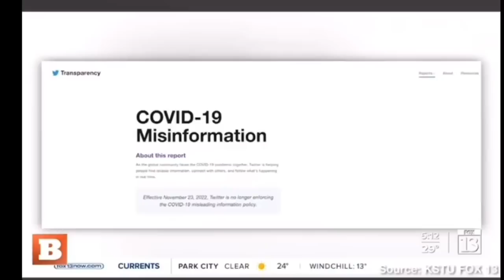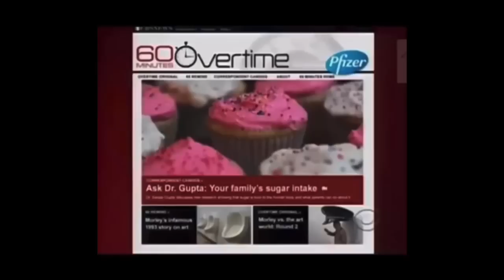The News is RIGGED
The news is about as real as the WWE. It’s ENTERTAINMENT meant to dupe and distract the mentally deficient.

CUSTOM MERCHANDISE DESIGNS (Shirts, Hoodies & More)